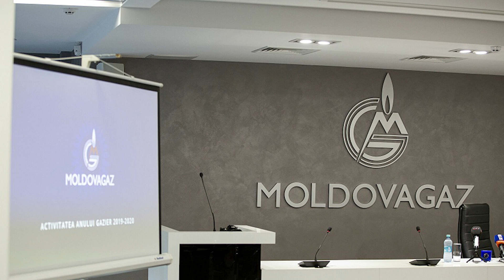Прямо в парламенте! Началась стычка – оппозиция в истерике: у Санду не подбирали слов. Началось!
Вот о чём идёт речь:

Представители оппозиции высказались, что чрезвычайное положение в Республике Молдова началось сразу после захвата власти ПДС.